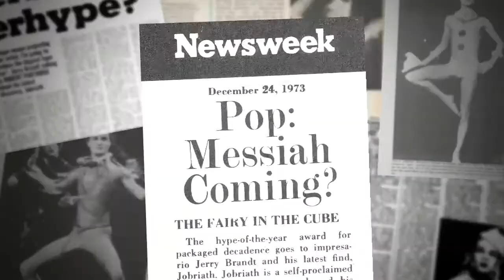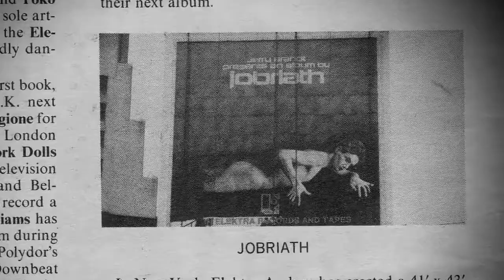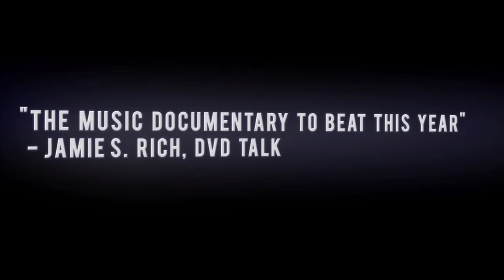Jobriath A.D. / Jobriath A.D.